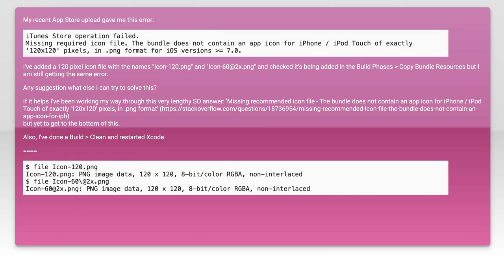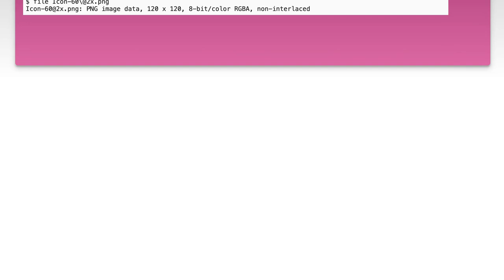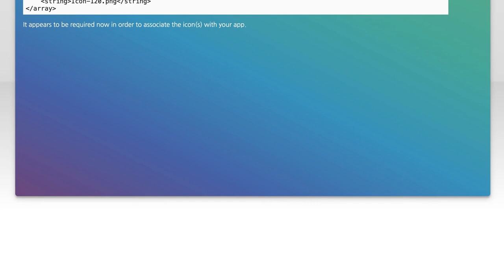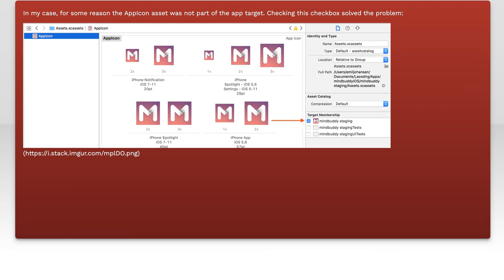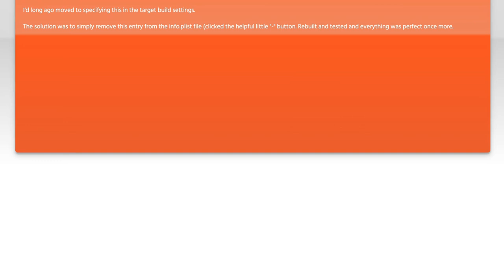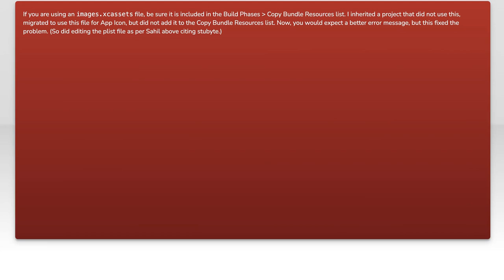Fix Missing App Icon Error: Required 120x120 Icon for iPhone/iPod Touch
In this video, we tackle a common issue faced by iOS developers: the missing app icon error. Specifically, we'll guide you through the steps to resolve the required 120x120 icon for iPhone and iPod Touch devices. Whether you're a seasoned developer or just starting out, understanding how to properly configure your app's icons is crucial for a polished user experience. Join us as we provide clear instructions and tips to ensure your app looks its best on the App Store!

Today's Topic: Fix Missing App Icon Error: Required 120x120 Icon for iPhone/iPod Touch

Related to